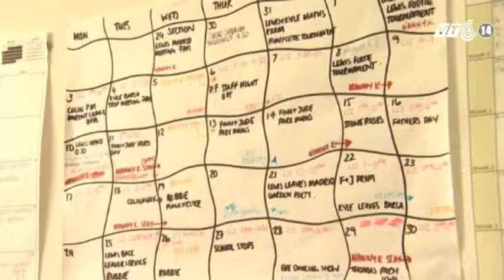VTC14_Sinh đôi 3 lần liên tiếp ở Scotland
Sinh đôi không phải là 1 hiện tượng hiếm gặp, song số cặp vợ chồng sinh đôi đến 3 lần liên tiếp thì có lẽ chỉ đếm được trên đầu ngón tay.
Mới đây, một đôi vợ chồng ở miền Trung Scotland đã đón cặp sinh đôi thứ 3. Theo nghiên cứu của các nhà khoa học, trong 500.000 trường hợp mới có 1 trường hợp sinh đôi đến 3 lần.